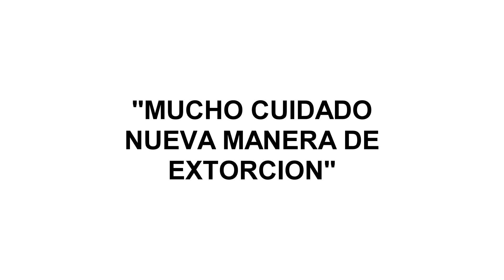AUXILIO ME QUIEREN EXTORCIONAR...!!!!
hola que tal amigos aqui les traigo un video  de la nueva manera que estan utilizando para extorcionarte te dicen que no has pagado un credito y te amenazan con que llegaran a tu casa a enbargarte no se dejen engañar por nada del mundo den informacion personal ahi les dejo el video para que no caigan en esas extorciones.